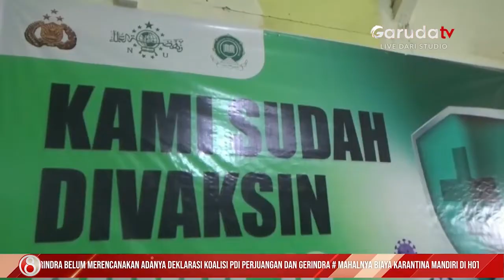Gubernur Jambi Dorong Target Vaksinasi Agar Berjalan tepat Waktu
- Gubernur Jambi Al Haris mengevaluasi capaian vaksinasi kabupaten kota, dengan target vaksinasi 70% hingga akhir 2021.

Gubernur meminta 10 daerah di Jambi terus mengejar dan mempercepat vaksinasi di sisa 10 hari dari waktu pencapaian target yang ditetapkan.